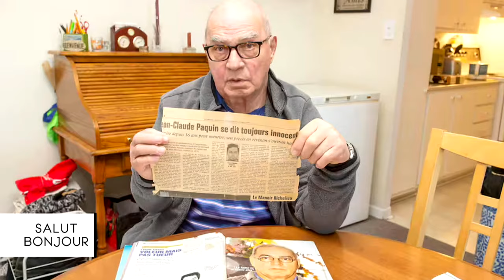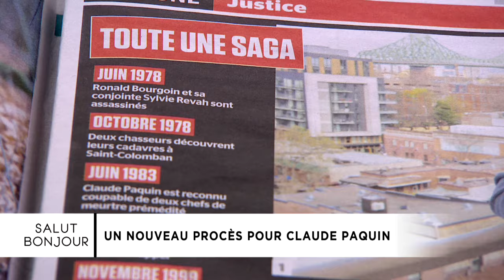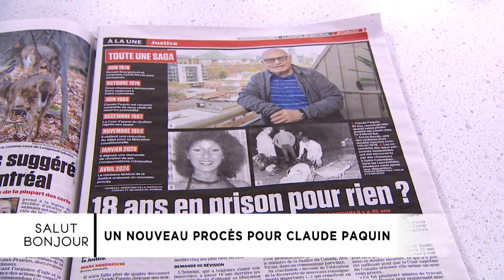Un nouveau procès pour Claude Paquin - entrevue